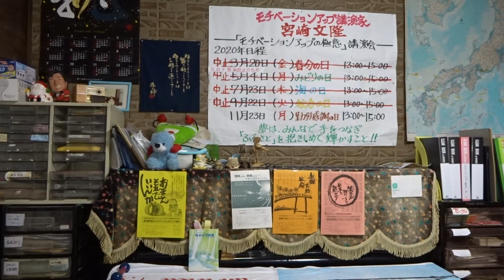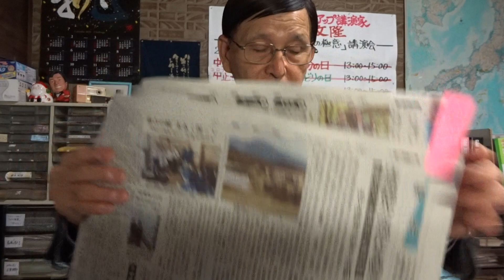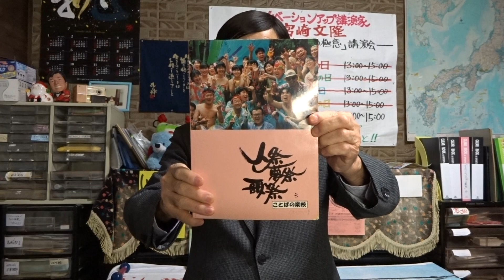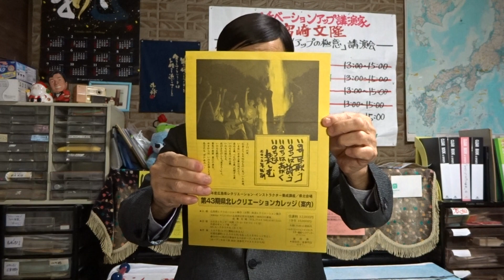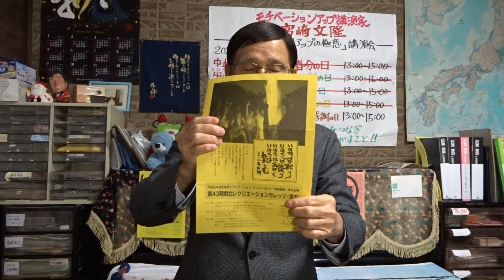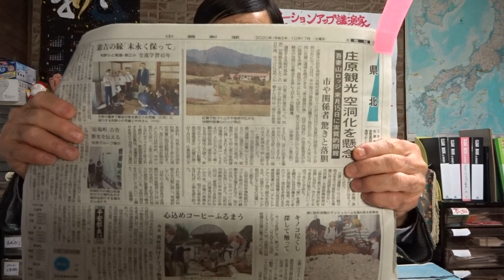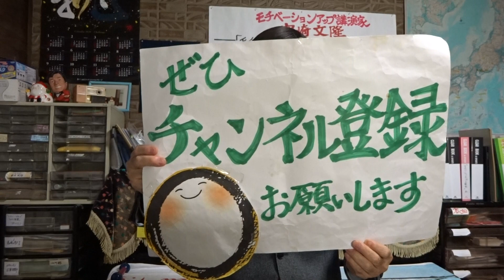吾妻山国民休暇村